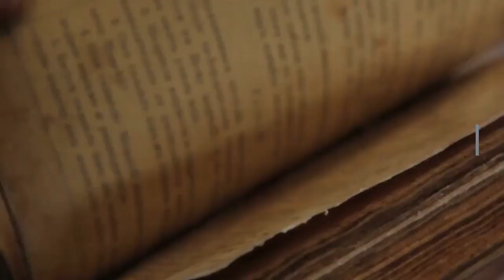11 Ways To Engage Your Audience While Speaking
Hi Fam!

One of the biggest fears you face as a budding speaker is that you're not sure if the audience will pay attention to you, here are 11 quick tips that will help you maintain your audience's attention!

If you want to be a part of our Public Speaking Mastery Program, here's the link to register!

We decided to start a new series on our channel that'll assist you with your public speaking journey!

with LOOOOOOOOTS of love,
Ashile (with a spelling mistake) and Dr. Sharmila (without a spelling mistake)